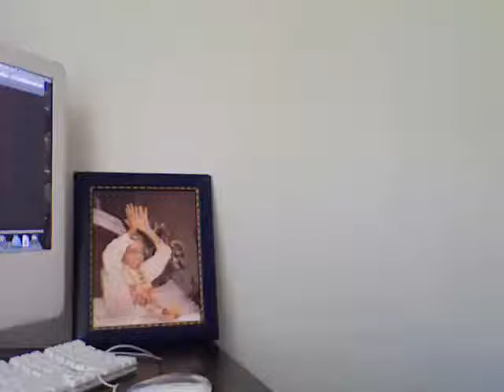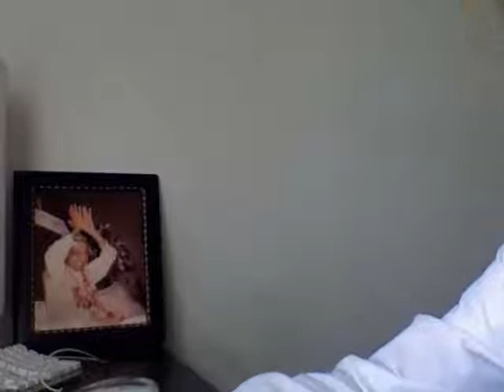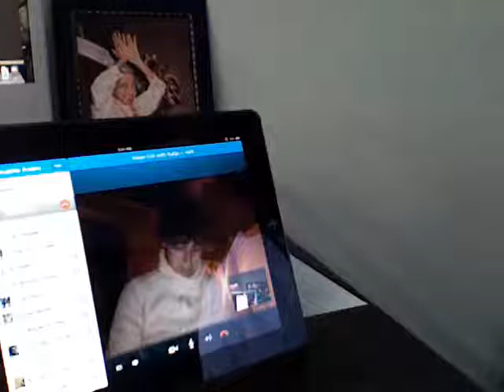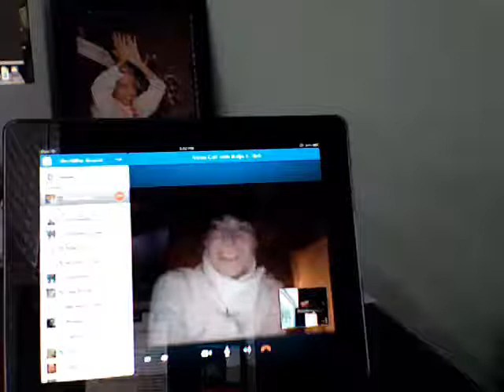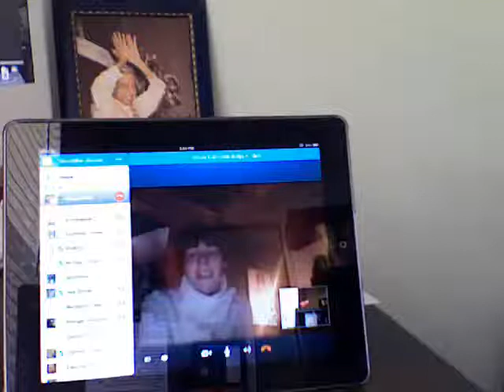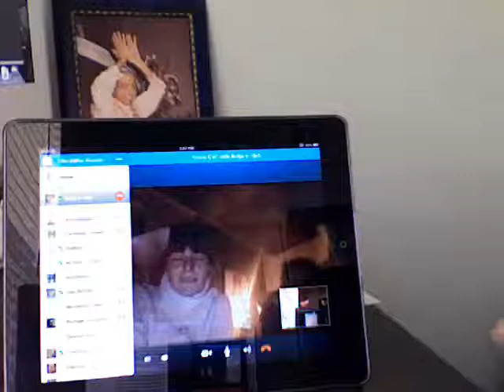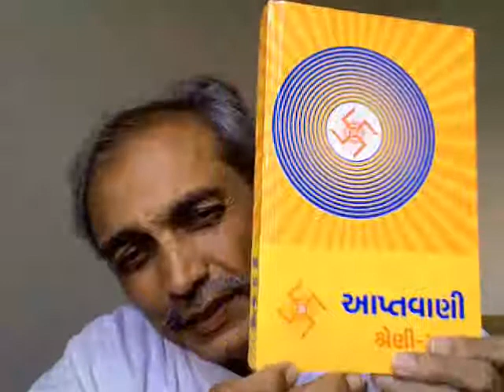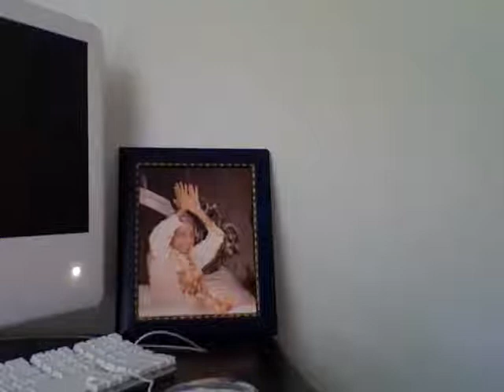Gnani Purush Dadashri: Akram Vignan Germany: Satsang January 13 2013, Brahmacharya 2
The Satsang on Brahmacharya, and its relationship to awareness, and the relationship of food to awareness is in German and English here. The document discussed today is from
Translations by Katja and shuddha, Mahatmas of Dadashri
The first part of this Satsang on Brahmacharya was on January 6 2013